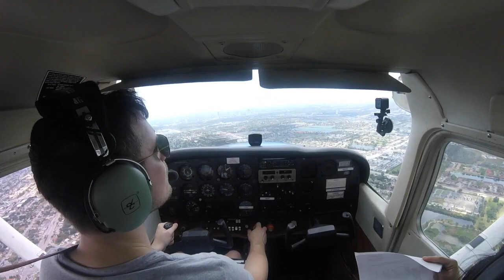01: Scenic Flight Over Miami Beach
Scenic flight over Miami Beach with a Skyhawk C172. The Miami shoreline is one busy airspace. Flown with flight following for extra security.